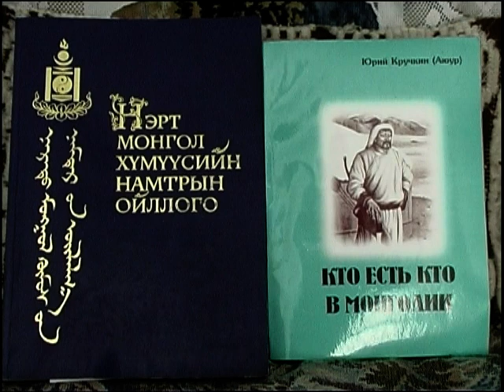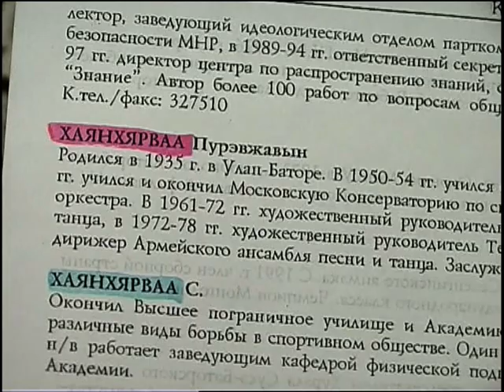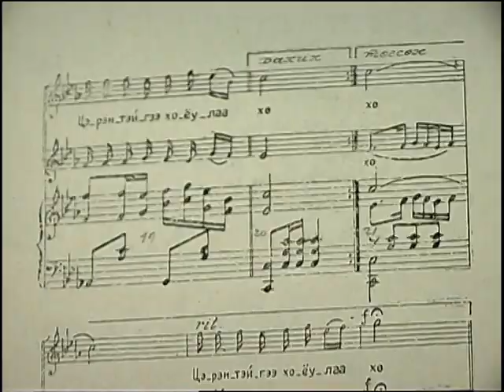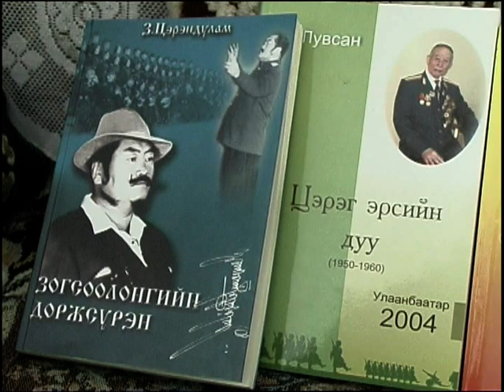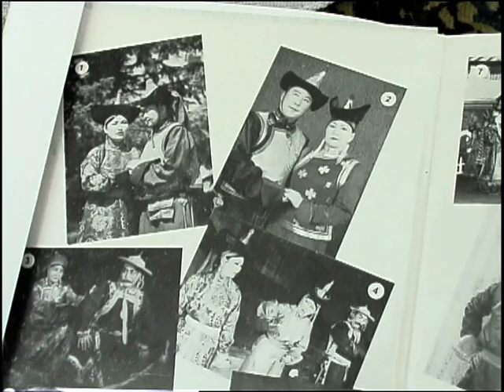Эргэн дурсахуй Хөгжмийн зохиолч П.Хаянхярваа 2004 он